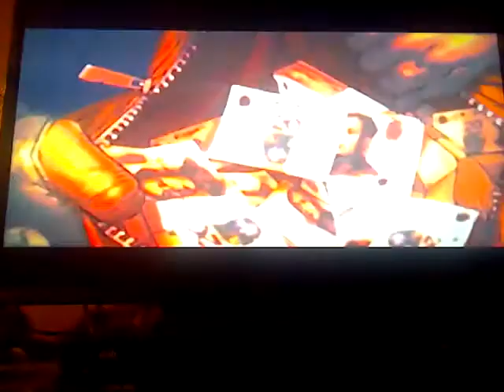Army of Two part 2a